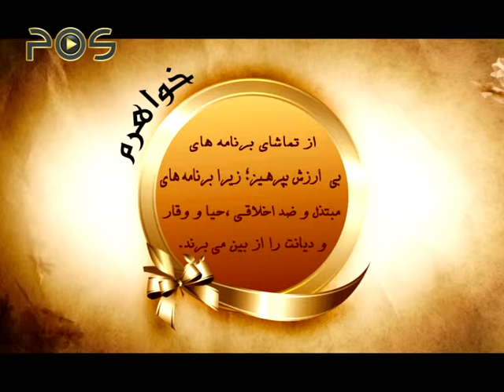مرواریدهای زندگی / تو از میلیون ها زن بالاترهستی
مرواریدهای زندگی ، تو به آنچه داری از میلیون ها زن بالاتر هستی
مدت:     02:17